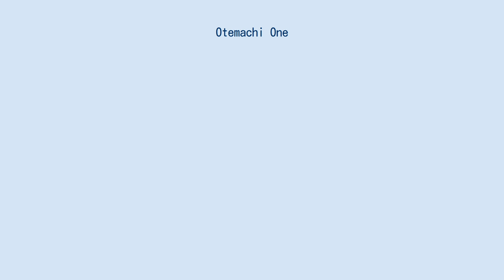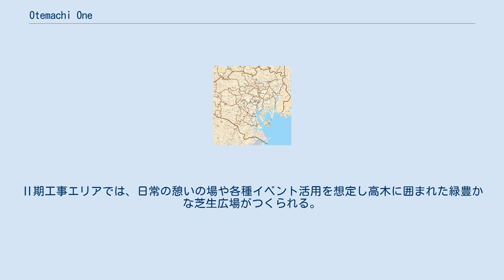Otemachi One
Otemachi One（大手町ワン）は、東京都千代田区大手町に位置する三井物産と三井不動産が進めた複合開発で整備されたオフィス、ホテル、ホール等からなる施設。
 順次建て替え更新が進む大手町地区にあって、将門塚を取り囲む、旧三井物産ビル、大手町一丁目三井ビルディング、大手町パルビルの3つの敷地を一つにまとめる形で開発された。
開発に際しては、東京駅の皇居側一帯、大手町・丸の内・有楽町地区の価値向上、活性化を目指した「大丸有まちづくり協議会」と連携しつつ、国家戦略特区認定を受け、都市再生特区により整備が行われた。
 新型コロナウイルスの感染拡大に伴い、当初予定より遅れて開業したが、三井物産ビルとOtemachi One タワーからなる今回の計画は、法的には一棟の「建築」として扱われ、地下道と接続することによって地上とのネットワークを整備し、2022年（令和4年）末には皇居と将門塚につながる約6,000mの大規模広場空間「Otemachi One Garden」も完成を予定する。
また老朽化した大手町地区の熱源を賄う地域冷暖房施設の更新も同時に行われた。
 2棟は低層部が一体となっており、地下階から地上1階に商業空間の「Otemachi One Avenue」、3階に「大手町三井ホール」、3、4階に「大手町三井カンファレンス」が設置されたほか、Otemachi One タワー頂部には「フォーシーズンズホテル東京大手町」も入った。
 全体のデザインは三井物産ビルとOtemachi One タワーを対比的なデザインとしながらも、低層部では前者が後者に組み込まれた一体的な構成としている。
三井物産ビルは皇居側に建つというコンテクストを考慮して、日本の伝統的な木組みをモチーフとして石張りで水平基調の温かみのあるデザインとしたのに対し、都市側と解釈される東側のOtemachi One タワーは、垂直線を強調したメタリック感のあるクールなデザインとなっている。
 大手町駅と直結した地下2階から地上1階に展開の商業空間。
フード、カフェ、クリニックおよび銀行等のサービスで構成される30店舗が出店。
 都市再生特区の中で地域に貢献する機能の一つとして3階に整備されたホール。
ロールバックチェアや昇降ステージに加え、ガラスの外壁側に格子状の音響調整板を昇降させることで壁の反響音をコントロールし、様々なシーンに合わせた空間と音環境を可能にした。
床材はすべて三井物産の社有林から切り出した材を使用している。
 3、4階に配置の貸し会議室。
8室設置。
 ほぼ三井物産の本社機能が入るが、内部に柱型が出ない10.8mという大スパンのアウトフレーム、眺望を活かす横連窓、西日対策のための透明感あるロールスクリーンなど、当時の最先端オフィスとして知られた旧本社ビルの設計思想が継承されている。
 新社屋のオープンを機に、かつて見られた社外の人がふらっと立ち寄れる職場環境を取り戻せないか。
という中堅社員の発想をもとに、20フロアを使い、このうち8フロアに社外の人を招く場が設けられた。
広さは8フロア全体の約3割。
ソファが並び意見交換ができる場や、案件ごとに中小規模の議論をする場、アートが配置されたデジタルビジネスを推進する場などがあり、取引先や投資先の人は、三井物産社員が同伴すれば利用できる。
このスペースを確保するため、社員の席数（約3000席）は旧本社より3割減らされた。
 頂部のホテルと、1100坪を超すメガプレートのハイグレードのオフィスで構成され、三井物産ビル側をコアとすることで皇居側への良好な眺望が確保されたことに加え、地上レベルでも日比谷通りからの皇居の緑が感じられる景観的配慮が行われている。
 3階、34〜39階に展開するホテルで、三井不動産リゾートマネジメントが運営する。
開業にあたり三井不動産はフォーシーズンズ・ホテルズとのマネジメント契約を締結。
ホテルの土地は三井不動産が所有し、フォーシーズンズからホテル運営に関するノウハウ提供を受ける。
 39階にロビーやレストランフロア、34階〜38階に全190の客室、会議室等で構成し、3階には12人が着席できる会議室、100人以上が着席できる披露宴会場も設けた。
またロビー階にはスパやプール、フィット...